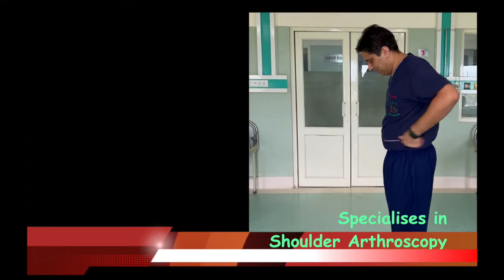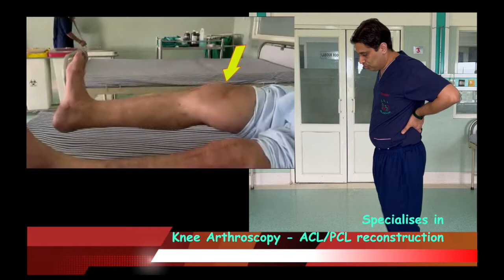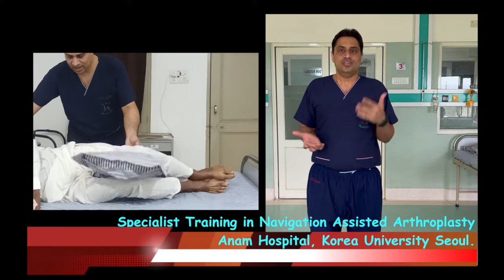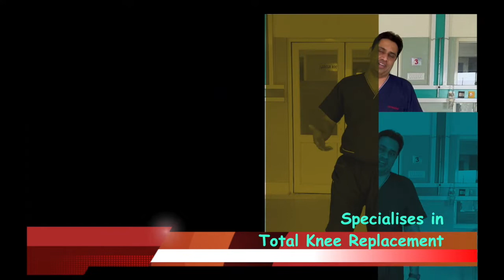Joint Replacement Follow-up. common concerns- Dr Pandher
This video is made to address common concerns of patients after joint replacement surgery. We discuss issues like how long to use the walker, when to stop using pillow between knees and some muscle aches related to joint replacement surgery.